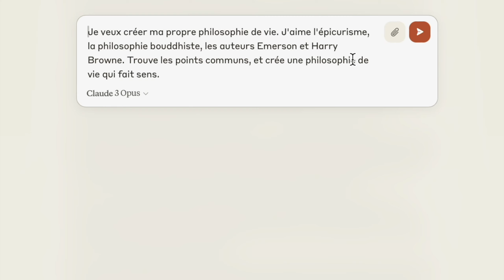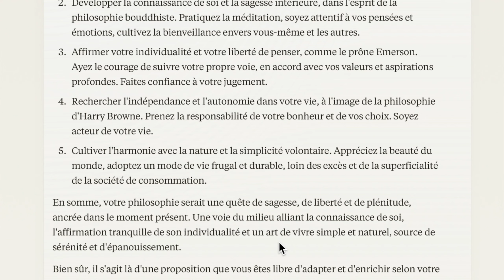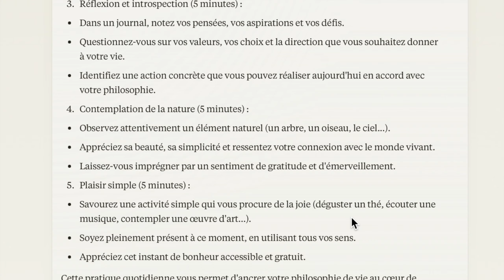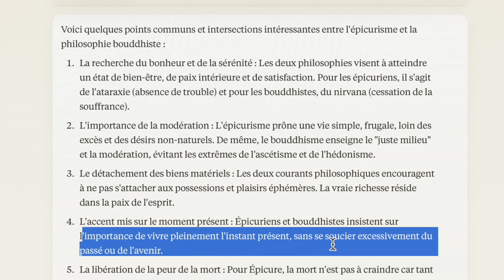Choisir sa philosophie de vie (et pourquoi je ne suis pas branché stoïcisme)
👉 Quizz : Quelle est la philosophie de vie la plus adaptée à ton caractère ?

Aujourd'hui, on parle de choisir sa philosophie de vie (et/ou de créer la sienne).

On parle aussi des différences entre l'épicurisme et le stoïcisme (je ne suis pas du tout branché stoïcisme, et j'explique pourquoi).

Je suis entrepreneur depuis 2004, et expert en marketing web et en efficacité. Historiquement, l’un des tout premiers formateurs au business en ligne sur le web francophone. Plus de 400 formations créés au fil des ans. J’ai formé une bonne partie des grands noms du web francophone.

Ancien grand voyageur, j’ai fini par poser mes valises dans la nature : j’habite et je travaille dans une ancienne ferme que j’ai rénovée, en haut d’une colline. J’ai 7 chiens et 4 chats.

J'aide les formateurs, coachs et experts à obtenir les résultats qu'ils méritent. Je ne peux pas faire le travail pour toi, mais je peux t’aider à avancer. Si tu cherches quelqu’un qui est déjà passé par là et qui peut t’indiquer le chemin, tu es au bon endroit.